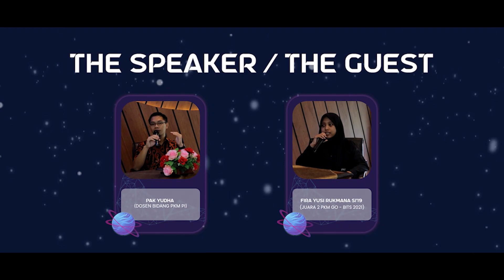TIPS & TRICK BITS 2023 - PKM-PI CATEGORIES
BITS (Bulan IT Sistem Informasi) 2023 merupakan kegiatan lomba IT tingkat
Fakultas Ilmu Komputer yang dinaungi oleh HIMASIF (Himpunan Mahasiswa Sistem Informasi). Kegiatan BITS 2023 merupakan kegiatan tahunan yang mengangkat tema "Chamber of ICT Creative Innovation Towards Society 5.0" yang sebagai wadah inovasi ICT untuk mendukung era 5.0. dan berfokus untuk mewujudkan inovasi bidang IT bahwa indonesia memiliki keunggulan di segala bidang. Pada kegiatan BITS 2023 mengusung 5 bidang lomba yakni Business Development, Smart City, Software Developer, PKM-PI, Scientific Paper.

Kepoin yuk!! buat kalian yang ingin tahu mengenai tips and trick menjadi juara BITS 2023,

langsung saja simak full videonya yah

Special thanks for speaker: Bapak Yudha & Kak Fira Yusi

Selengkapnya silahkan cek instagram BITS yaa!!